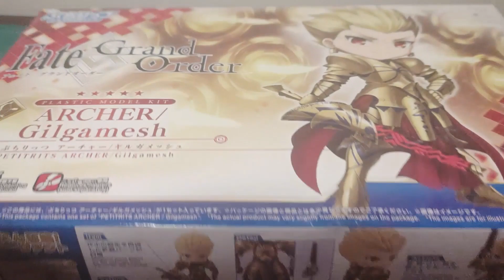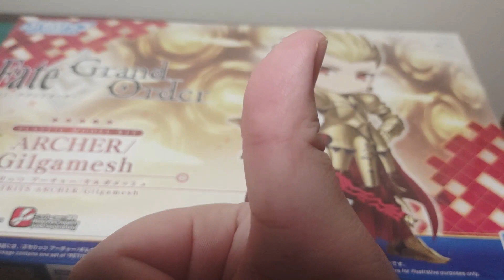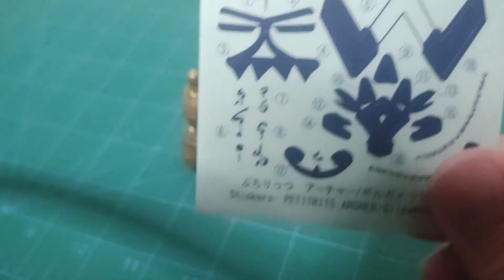FGO Archer Gilgamesh Build #31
This my build Petit Rits 07 Archer/Gilgamesh. I'll admit there were a bit more stickers to put than I anticipated on Gilgamesh's armor and Ea.

Pics:  Fate/Zero Gilgamesh statue
           Archer Stage 4 illustrated by Takashi Takeuchi
           Gil Private Clothes A illustrated by Takashi Takeuchi